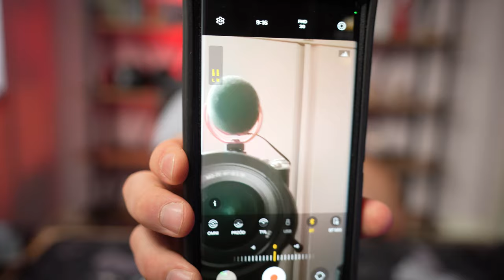DJI Pocket 3 - Czy to najlepsza kamera do vlogowania w 2024? Recenzja po 3 miesiącach użytkowania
Moja ulubiona kamera od kilku miesięcy DJI Pocket 3.

Recenzja nagrywana kamerą DJI Osmo Pocket 3 / Sony A7C + 16-35mm GM / Samsung S22 Ultra

Nasz kanał YT w języku filipińsko-angielskim: ▶  @DudkowskiDeFamilia